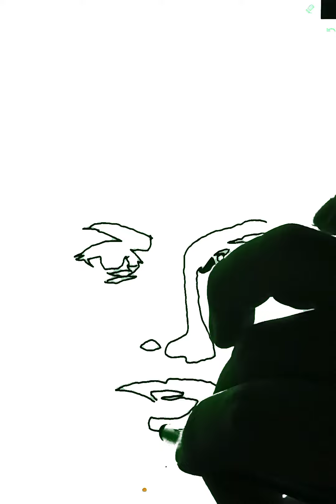MODELOS y ACTRICES más BELLAS de ESPAÑA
Adivina de quién se trata